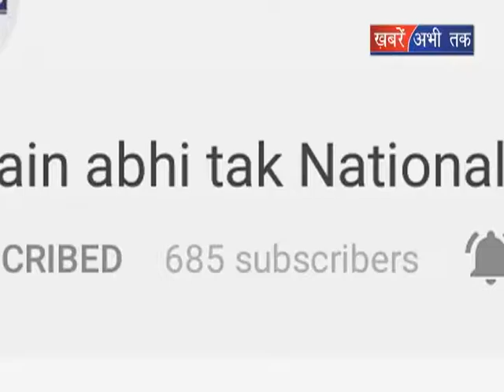मिट्टी माफिया बेखौफ || Khabrain Abhi Tak Live